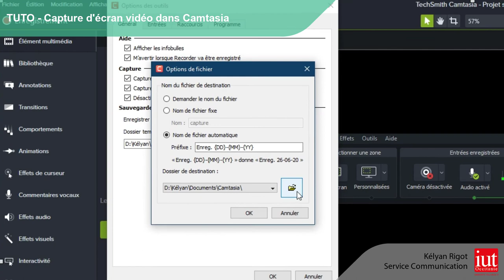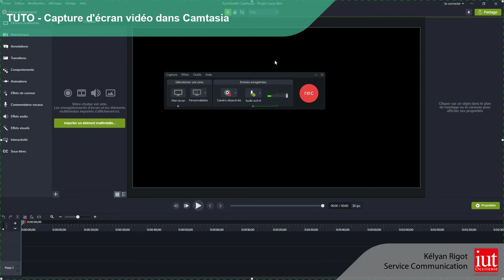VIDEO TUTO CAPTURE D'ECRAN CAMTASIA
Découverte de la capture d'écran avec Camtasia